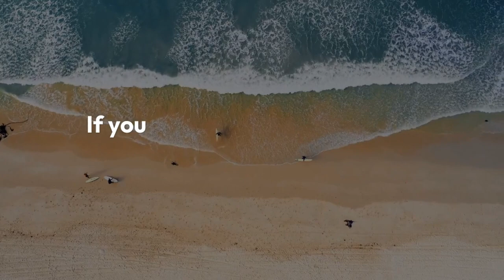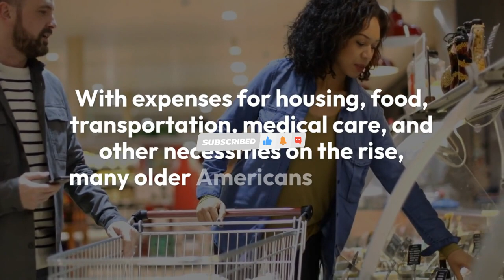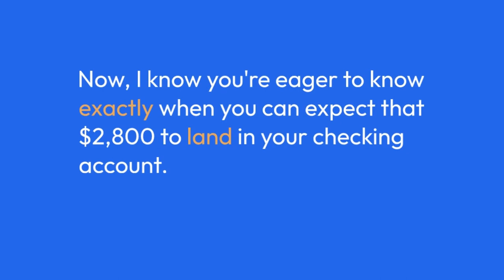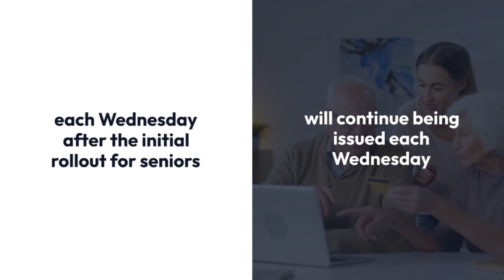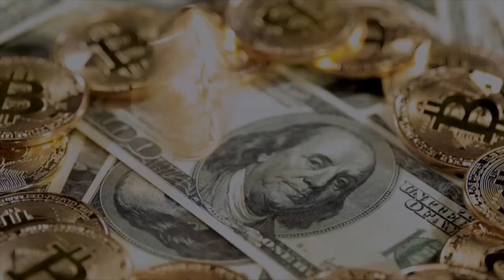$2800 Approved Today For Seniors Social Security SSI SSDI VA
Are you a senior citizen in the United States? If so, you don't want to miss out on the exciting news about automatic payments of $2,800 heading your way soon! In this video, we delve deep into what these payments are, who qualifies to receive them, and when you can expect the deposits to hit your account. We'll also discuss smart ways to use this financial windfall and ensure you get every dollar you're entitled to. Don't miss out on this valuable information! Watch now and make the most of your stimulus payment.